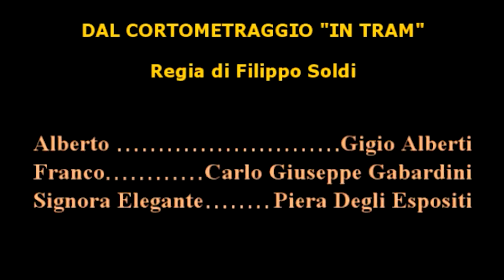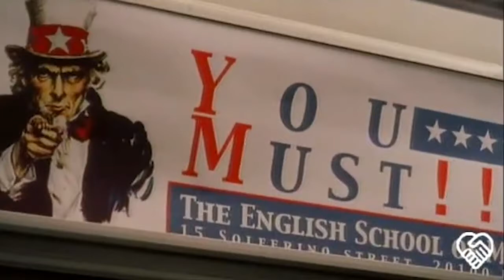Da oggi la lingua ufficiale è l'inglese, non esiste altra lingua (IT) con Piera Degli Esposti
Tratto da In tram di Filippo Soldi, sceneggiatura di Carlo Giuseppe Gabardini
Con Piera Degli Esposti, Gigio Alberti, Carlo G. Gabardini.

Con la Brexit però oltre 66 milioni di inglesi sono usciti dall'UE e l'inglese non è più lingua ufficaile dell'Unione europea: le ex colonie britanniche, Irlanda e Malta, hanno finora preferito tenersi cone lingue ufficiali presso l'Unione europea il gaelico e il maltese. Oggi l'inglese quindi viene prospettato al di fuori di ogni Diritto europeo e della democrazia europea ma come resa al colonialismo linguistico UK-USA.

Milano, foschia mattutina.
Come ogni giorno Franco (Carlo Giuseppe Gabardini) arriva trafelato alla fermata del tram.
Piccoli particolari catturano la sua attenzione: c’è nell’aria qualcosa di strano, ma cosa?
Sul tram un giovane uomo (Gigio Alberti) a cui Franco chiede un’informazione, gli risponde in inglese. Eppure è italianissimo.
Tutti questa mattina parlano in inglese: in inglese sono gli annunci sonori del tram, in inglese i manifesti: da oggi l’inglese è la lingua ufficiale che la nuova normativa CEE ha stabilito per tutta Europa. Franco si era “distratto”, se ne era dimenticato, o aveva frainteso.
E adesso?
O si adegua, o…